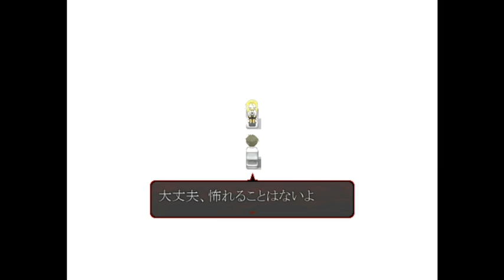頭が悪いなりに『殺戮の天使』Part14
いよいよザックさん大活躍の始まりです！

レイちゃんのフロアとは・・・